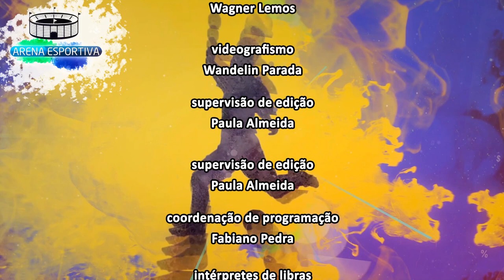Arena Esportiva - SAF no Futebol Brasileiro